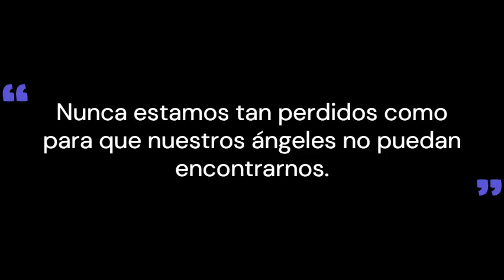Música de sanación y oración. 528 Hz y 396 Hz frecuencias angelicales. Para sanar y orar.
Disfruta de ésta bella música para relajarte, armonizarte pacíficamente y poder orar con mucha fe.
Puedes ponerla a un tono agradable para hacer tus oraciones y peticiones, conecta con la divinidad y al hacerlo llenate de buena vibra y del poder de la creencia y la fe.
Los cantos angelicales son bellos pues te permiten conectar con la sanación divina y la paz.